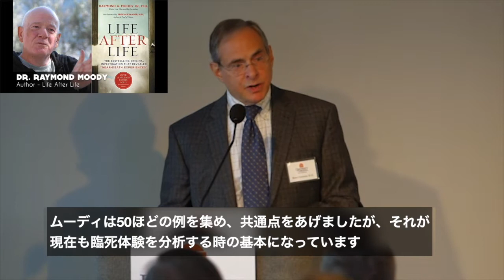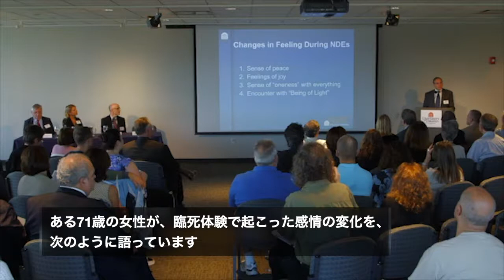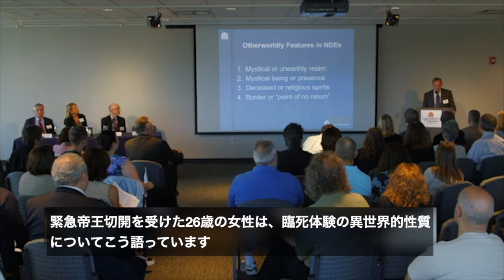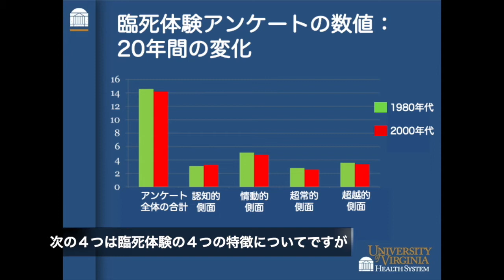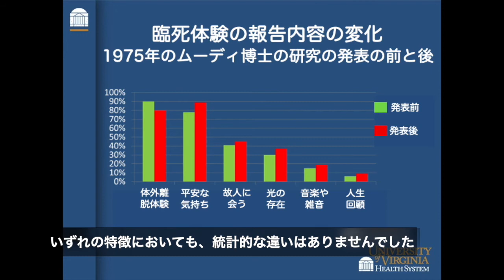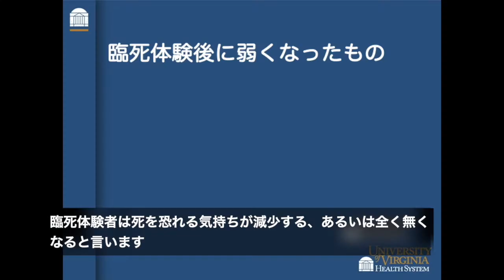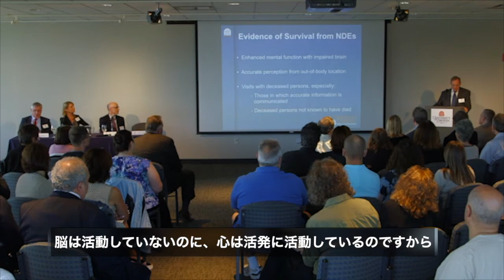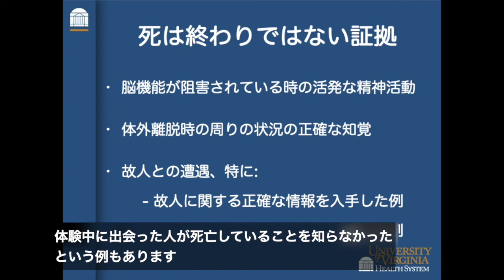あなたは死なない〜経験科学研究の最前線から〜（臨死体験研究の紹介）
臨死体験研究の第一人者、ブルース・グレイソンによる臨死体験研究の紹介です。